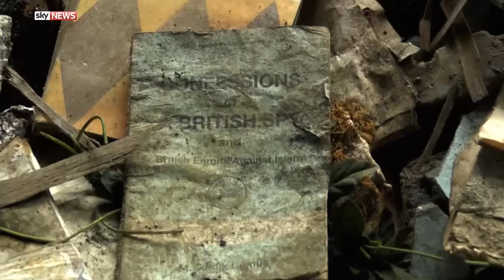Marawi: all but destroyed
Marawi has been freed from Islamic State but the battle has all but destroyed the Filipino city.

Sky's Katie Stallard reports.

and download our apps